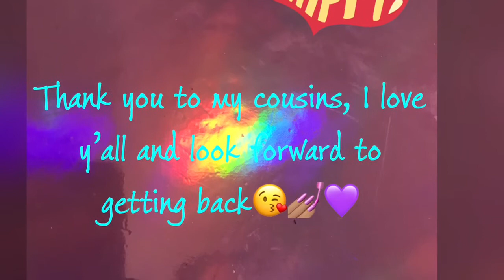Oakland nail trip!! 💅🏽 Part 1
A recap of my first business trip out in Oakland. I had so much fun and definitely was inspired by my clients.